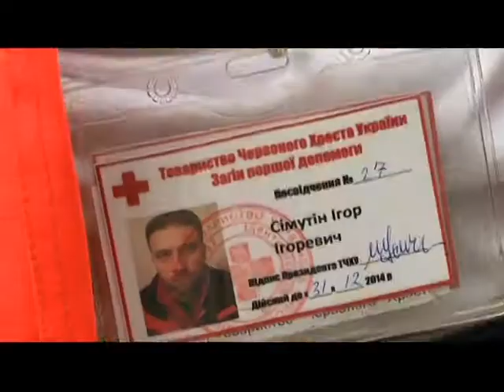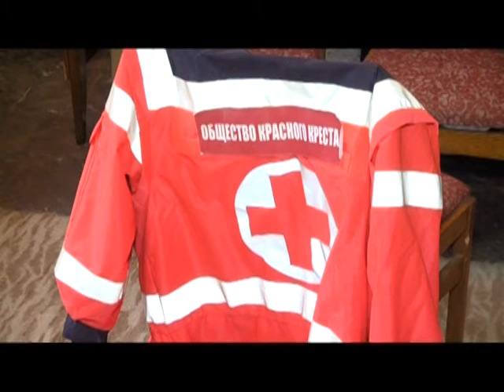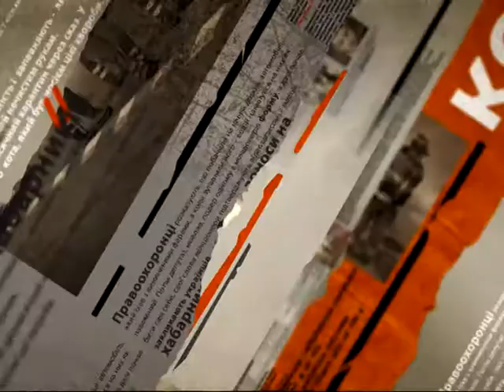Как сепаратисты обращались с похищенными волонтерами Красного Креста - Чрезвычайные новости, 12.05